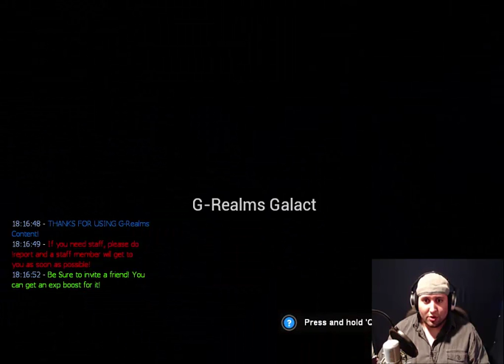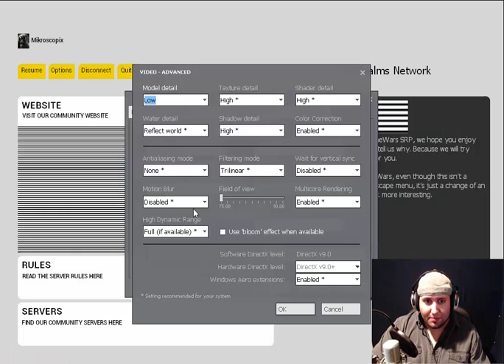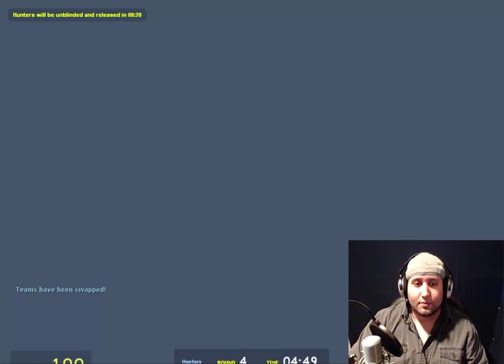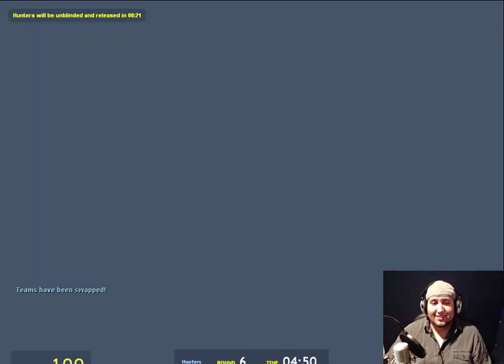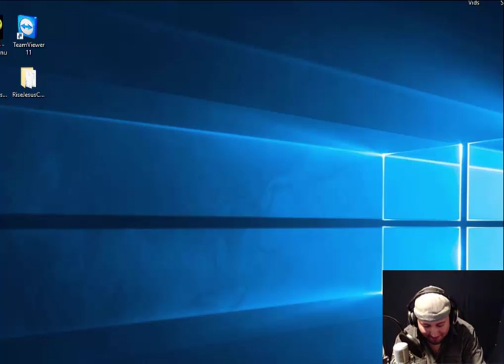BLESSED BE THY EGGROLLS! || Gmod: Prop Hunt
Rafioli (Pineapple) and me play some Prop Hunt!

JUST A QUICK SHOUT OUT! This video was edited by my new editor Chewbecc-uh! Welcome to the Mikroscopix channel!